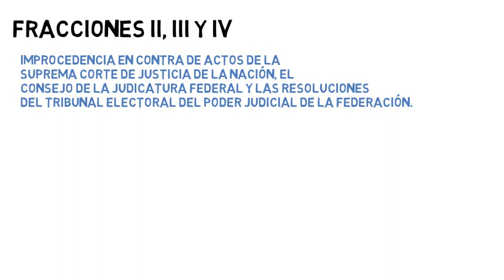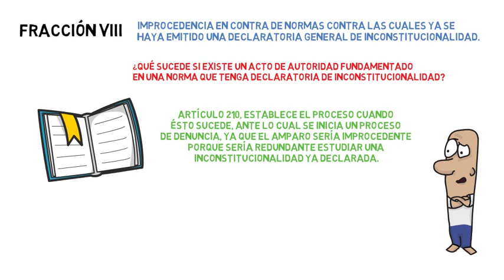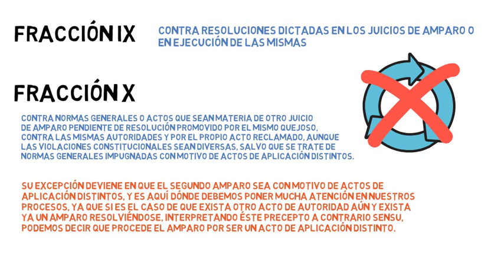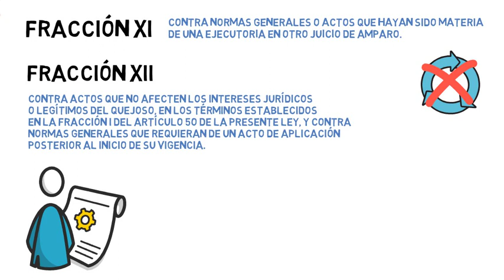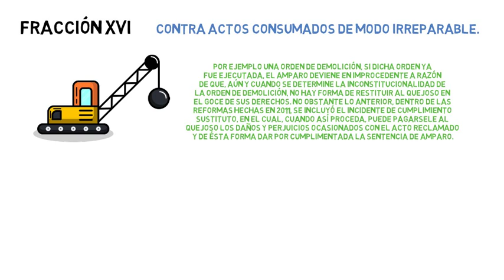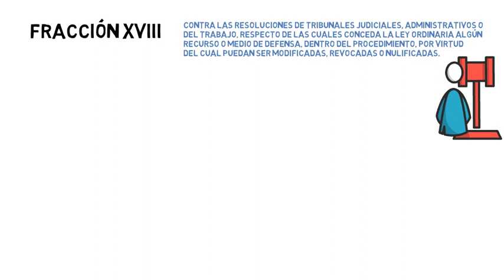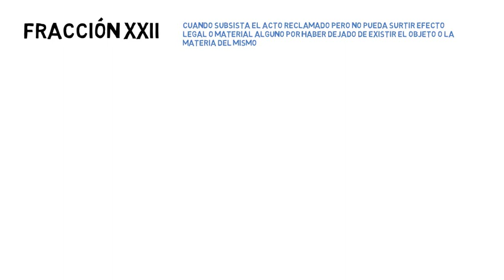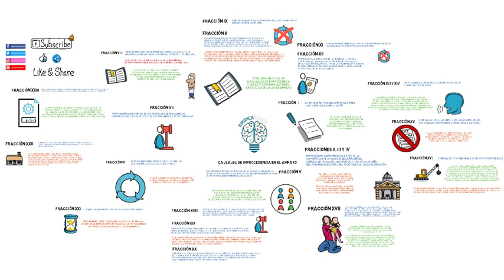CAUSALES DE IMPROCEDENCIA DEL AMPARO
Explicación sobre las 23 causas que la ley contempla para que un juicio de amparo no sea admitido a trámite.